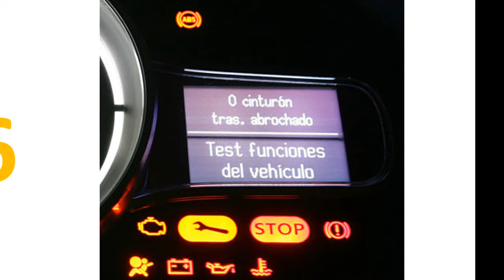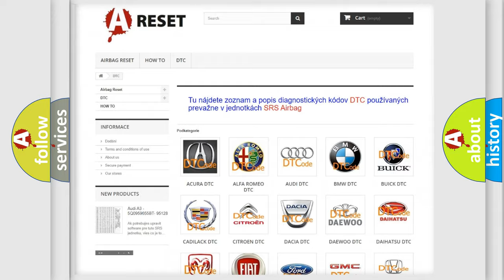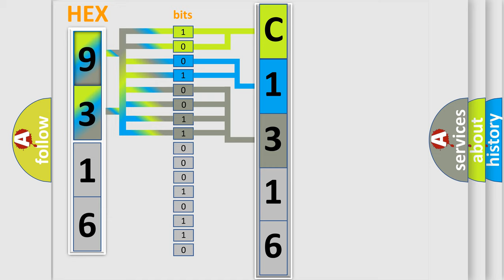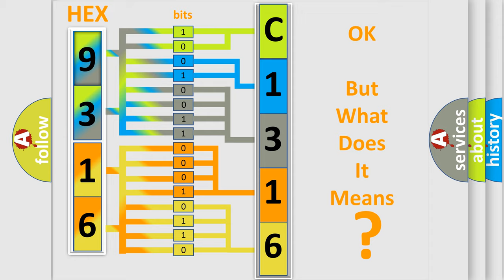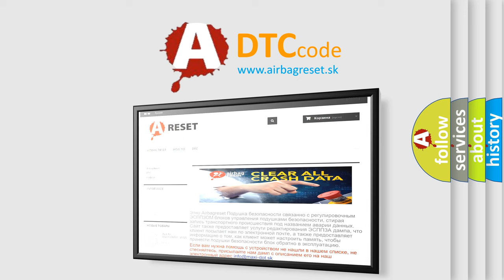DTC Nissan C1316-66 Short Explanation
Contents:
0:21 Basic DTC analysis according to OBD2 protocol standard.
1:48 Insight into programming
2:58 A diagnostically understandable description of the Diagnostic Trouble Code
3:05 Basic error definition

Make:
Nissan
Code:
C1316 66
Definition:
Tilt Up Switch Circuit Short to Battery
Description:
The ignition ON.
Cause:
The MSM detects a tilt switch input for more than 30 consecutive seconds after the tilt motor movement has stopped.